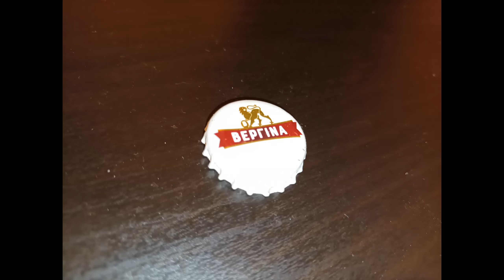BOTTLECAPS of contemporary GREEK BEERS! - ΚΑΠΑΚΙΑ απο μοντέρνες ΕΛΛΗΝΙΚΕΣ ΜΠΥΡΕΣ!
Welcome to "Com theChannelofMight" / Καλωσήρθατε στο κανάλι μας!

In today's video, we are going to see various bottlecaps of modern Hellenic Beers, coming from different places around Greece!
Have you tasted any of them?
So grab a beer from your refrigerator and push the play button!
Have fun and. BEER ON! /
Στο σημερινό μας βίντεο θα γνωρίσουμε καπάκια απο ποικίλες Ελληνικές Μπύρες!
Εσείς ποιές απο αυτές έχετε δοκιμάσει;
πείτε μας στα σχόλια, για να βρούμε την αγαπημένη του κοινόυ!
Αρπάξτε μια μπύρα απο το ψυγείο σας, πατήστε το play και καλή απόλαυση!

Music in this video/ Μπορείτε να βρείτε την όμορφη μουσική του βίντεο, εδώ: